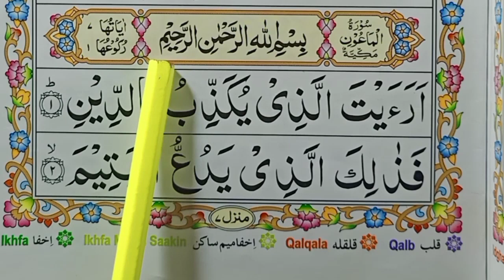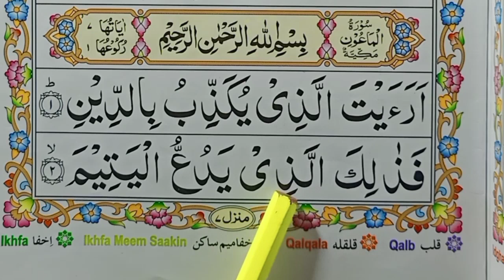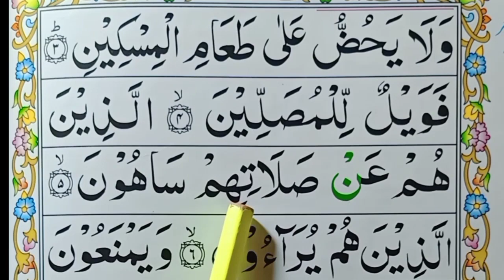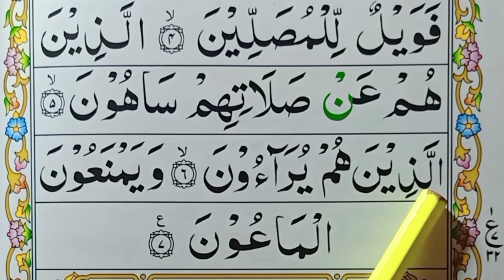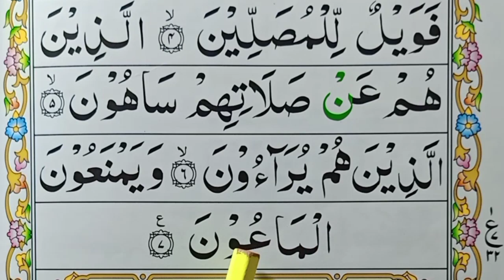Surah Al MAUN Full HD | 107 Surah Al-Maun Recitation | Learn Surah Maoon (سورہ ماعون)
Surah Al MAUN Full HD | 107 Surah Al-Maun Recitation | Learn Surah Maoon (سورہ ماعون) Surah al muminoon with urdu translation